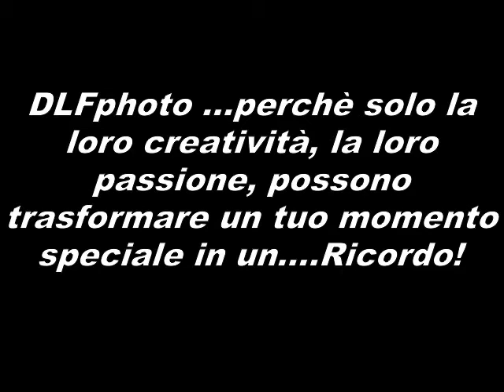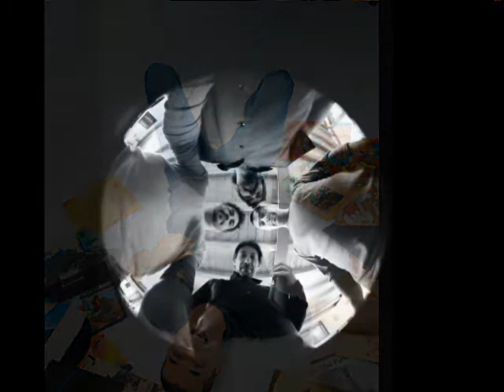DLF Photo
DLF Photo a Sarzana Tel 348/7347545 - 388/1988279 Servizi Fotografici
Se volete qualcosa di Bello, Originale,Estremamente Professionale che ritragga, non solo" il Momento" particolare, ma che vi faccia rivivere l'emozione di quel Momento. Chiamateli SONO STRAORDINARI!